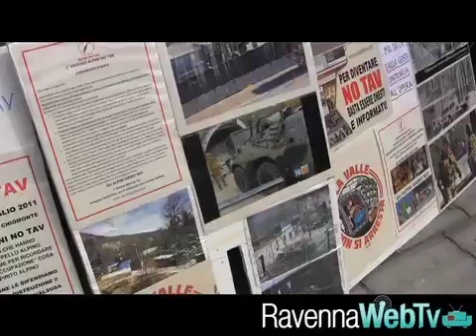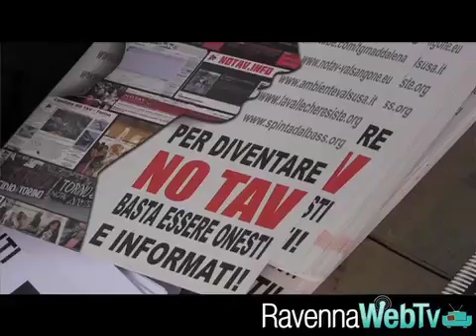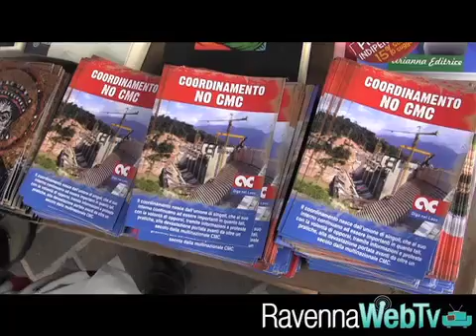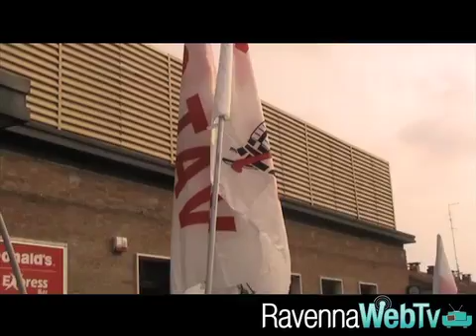Cronaca Manifestazione No TAV No CMC Ravenna h 14 - 13 10 2012.mp4